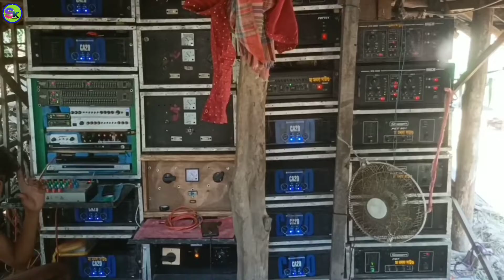Maa Manasa music (ঠাকুরচক) মনসা পূজা উপলক্ষে চলছে 😲😲//Sk exclusive